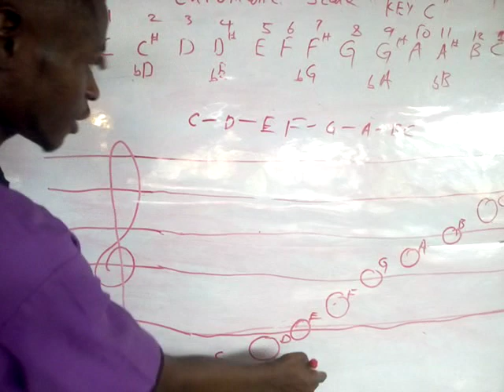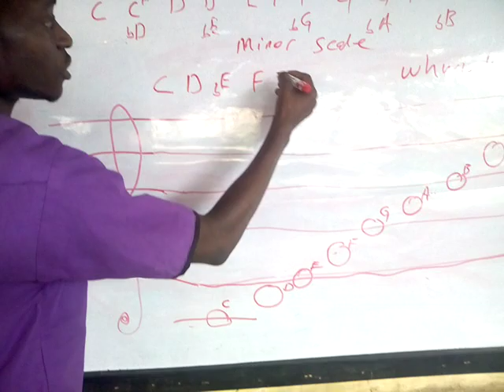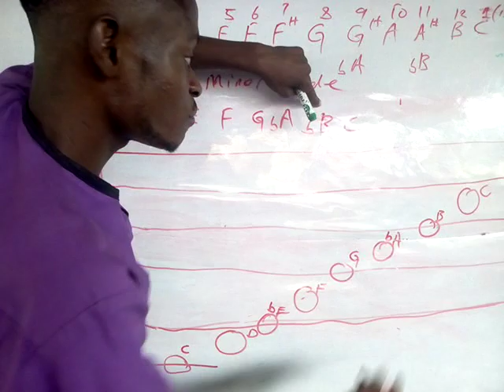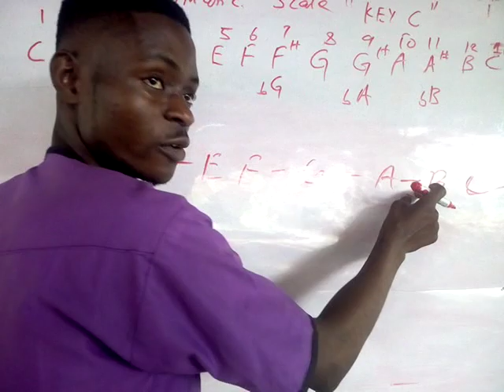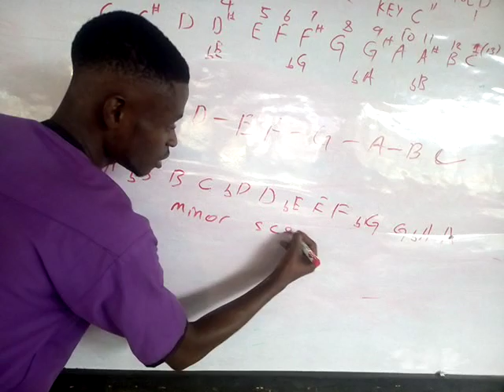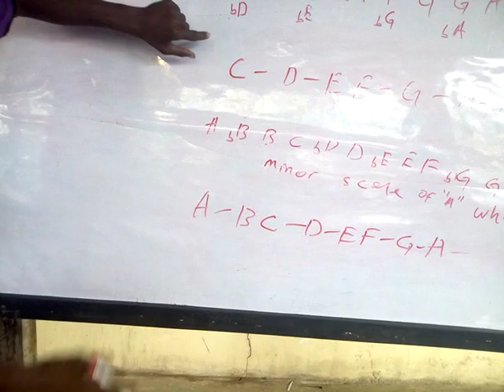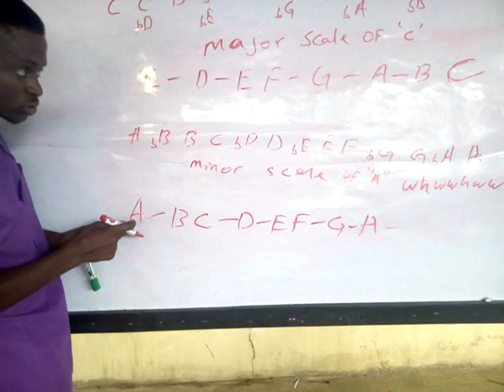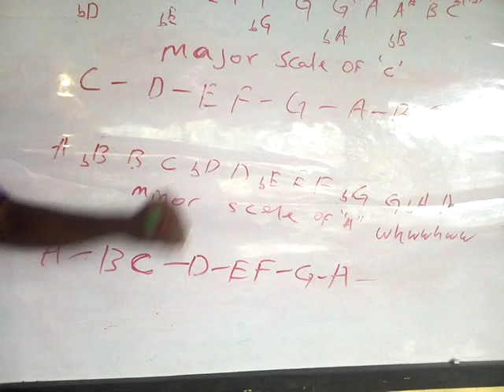Lesson 2 chromatics, major and minor scale Onot music world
Video explain minor scale and how to get relative major from minor scale and how to get relative mimor from major scale